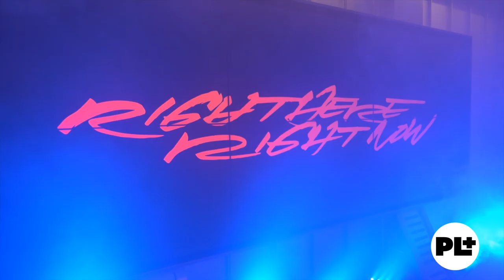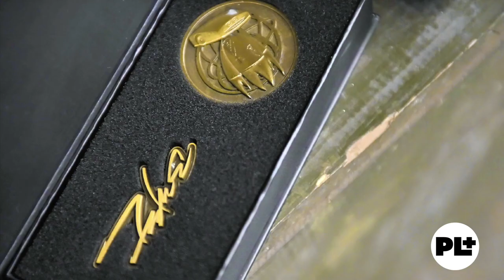Futura Laboratories「此時此地」沉浸式體驗 & 2020 新品發布 @ PL + TOYSTV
UTURA LABORATORIES – " RIGHT HERE, RIGHT NOW " @ PL+
An immersive experience and product launch for it’s 2020 collection, which includes Apparel, Accessories, Statues, Paintings and Collectible figures *Pop Life Global presents.
Admission：Free
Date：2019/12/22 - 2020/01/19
Time：Tue-Sun 11:00 - 20:00（Closed on every Mon）
Venue：PL+ 藝術空間, BL201, Q-Plex, 4080 Qianhai Road, Nanshan District, Shenzhen

Production: TOYSTV Production Team
Program host/Guest: Ryan Lee, David, Elman, Bryan Lo, Toyswalker-Dick.Po
Produced by: Bryan Lo, Toyswalker-Dick.Po
Filmed, edited by: Toyswalker-Dick.Po